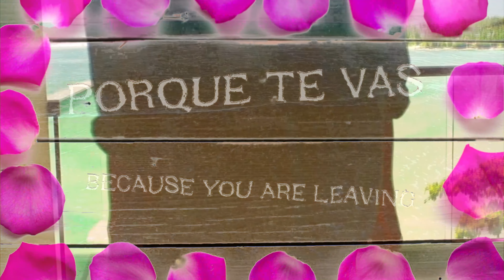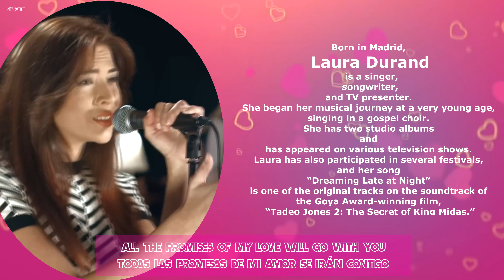Porque Te Vas - Because you are leaving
▶ If you like the video, you know what to do 😊
▶ Music 🎶 by Jeanette / Laura Durand